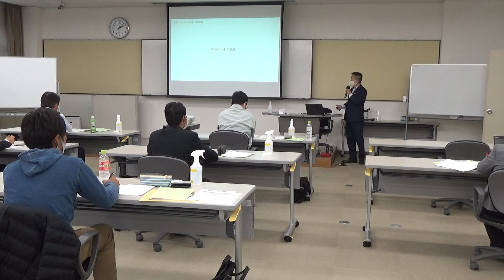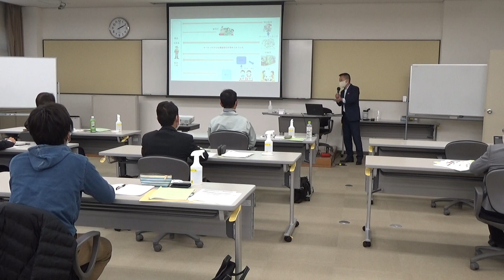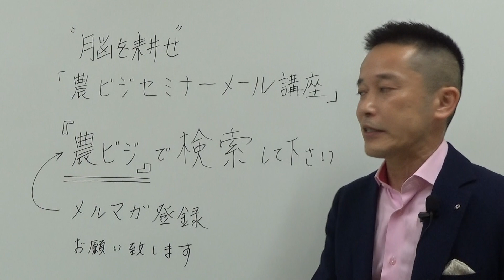【山下弘幸の熱血！ビジネス講座】儲かる農業 残念な農業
▷youtube農業大学へようこそ。農業パーソナルトレーナー山下弘幸（やましたひろゆき）です。今回はから中小企業大学で講義した内容の抜粋です
山下弘幸のメルマガのご登録はお済ですか？

脳を耕せ！農ビジセミナー「メール講座」を
無料で配信しています。

独自の目線でこれからの新し農業ビジネスのヒント
今ご登録いただくと、無料で農業に関するご相談にお答えさせていただきます
【農業webマーケティング講座のお知らせ】

新たな時代を妄想する農テラス山下がお届けする
農業WEBマーケティング講座　受講生募集！のお知らせです

これまで農業ビジネスを20年間勧めてきましたが、
これからはWeb販売の時代がやってきます

自分の作った農産物を直接お客様にお届けしたい
ダイレクト販売の時代がいよいよやってきました！！

まだピンと来ていない方も多いかもしれませんが
生鮮食品のネット販売はこれから爆発的に伸びていきます

えーっ？野菜もスマホとかで買う時代になるの？って思われているかもしれませんが
間違いなくそういう時代になります。いやもうなっていますよね(^^♪

理由は簡単ですね
卸販売マーケットは飽和している
相対取引も時代の波に翻弄される
しかし、
社会のネット環境が整った
ネットショッピング利用者が爆発的に増えた
生鮮品をネット買う便利さに多くの人が気づいた
大手企業が生鮮野菜ネット販売に乗り出した
ネット通販の信頼が以前よりかなり高くなった
産地からお取り寄せしたい需要がある
直接農家から買いたいニーズがる
などなど

ネットで農産物を販売する必要性、これからの爆当たり予測について
語ればきりがないくらい・・・

更に、チャンスなのは

まだ本気で取り組んでいる農家が
極端に少ないってことです

つまりこのビジネスはかなりブルーオーシャン！

もう始めるしかないでしょう！

ただ、残念ながらネット販売はそう簡単にはいきません

成功するためには次の掲げる大きな4つのポイントを抑える必要があるのです

その4つのポイントとは
・商品の魅せ方
・集客の仕方
・購入のさせ方
・リピートのさせ方

これをマスターしないままネット販売まがいをやっている農家は結構多い。
でもこれらを知らずにネット販売を始めてもただのホームページに
農産物の写真を張り付けただけの全く売れないネット販売になっちゃいますよ！

農業webマーケティング講座を開講は
インターネット使ったweb販売の方法についてです。オンラインで実施しますので
全国どちらからでもリアルタイムで参加可能です。

必ず成功できるマーケティングの基本からお客様をリピーターにできる
究極の仕掛けまで事例を交えながら詳しくお教えいたします

・自分で売りたい
・自分の顧客（ファン）を作りたい
・とにかく高く売りたい
・自分こだわりを伝えたい
・農協市場以外の販路を開拓したい
・規模拡大より高単価販売をやりたい
・卸売でバイヤーに振り回されたくない

など、直接お客様にダイレクトに届ける仕組みを作ることができれば農業は最強です。

【期間】
2021年1月16日～2月6日　毎週土曜13:30～16:30
全4回計8講座

ご興味のある方はこの機会にぜひ。
※この講座は夏と冬の年2回しか行っていません

詳しい資料をお申込みはこちらからどうぞ

【農業ビジネスを好きな時間に学べるオンライン講座開講！】
これから農業が大きく変わる！だから今のうちにスキルを上げたい！
時代の変化に対応できる農家になりたい！

農テラスが主催する農業ビジネススクールでは
いつでも、好きな時間に農業経営、農業ビジネス、稼げる農業が学べる
e-ラーニングサービスを提供していいます

e-ラーニングとは
自分の都合に合わせて好きな時間に、自分の学びたい分だけ、いつでもweb上で
学習できるサービスです。農業指導者の方にもおすすめの内容となっております。

学べる講座は5つ
１、 新規農業者のための「農業だけで生計が成り立つ講座」
２、 若手農業者のための「雇用して安定的に給料を出しても経営が成り立つ講座」
３、 農業法人・組織型農業者のための
「週休二日が可能な企業的農業にするための講座」
４、 ネット販売、直売場販売、観光農園、体験農場など直接お客様に販売する農業をやりたい農家のための「農業webマーケティング講座」
５、 事業継承して農業経営を1から学びたい、大規模経営農業をやりたい農家のための「農業マネジメント（経営）講座」

いずれも、農業ビジネススクールで実際に講義している動画を見ながら
学習することができるのでとても分かりやすく、これまでスクールに参加したかったけれど行けなかった、本講座の日程側なかったって方におススメです

なんと！本講座の１/５の価格
で受講することができます！

メルマガ読者特別価格ですので
まだ、メルマガご登録されていない方は
ご登録後、お申込みください

※システムの都合上、同時に学習できるのが1か月に30名までですので
定員になり次第締め切りとさせていただきます

▼▼個別に指導してほしい方は▼▼
▷農業パーソナルトレーナーを開始しました。

個別にアドバイスいたします。
農業をやる上で多くの壁にぶつかってきた経験から農業ビジネス、農業経営
販売、生産、地域、コミケ、人生設計まであなたの専属トレーナーとして
あなたの農園の顧問として全面的にバックアップいたします

・農業ビジネスを始めたい方

自分の人生を「農業で幸せになりたい」を
農業パーソナルトレーナーサービスであなたの農業人生を
バックアップいたします。

ご相談はメールにて
その後zoomやメッセンジャー、LINEなどのオンライン動画を使って
直接サポートさせていただきます
何回も何度でも納得いくまでサポートしてもらえる
安心のサービスです。

今なら、農業ビジネススクールやe-ラーニング
農業webマーケティング講座などの受講も受け放題サービスも
あります。11月30日までにお申込みいただいた方限定